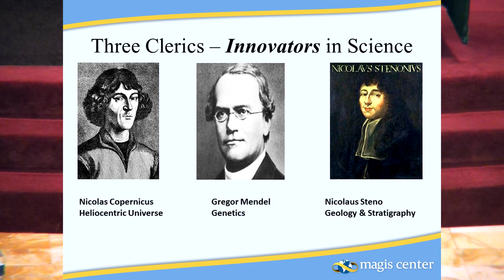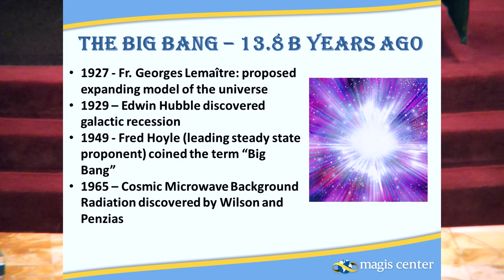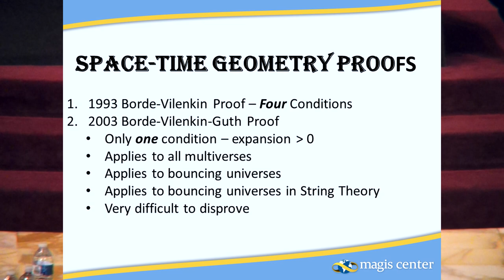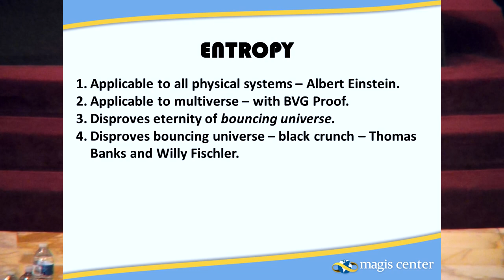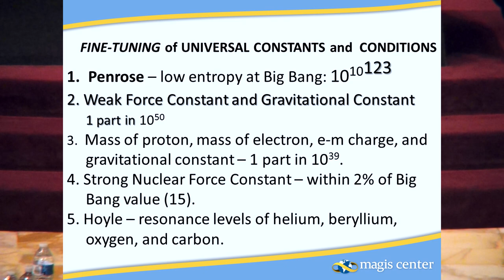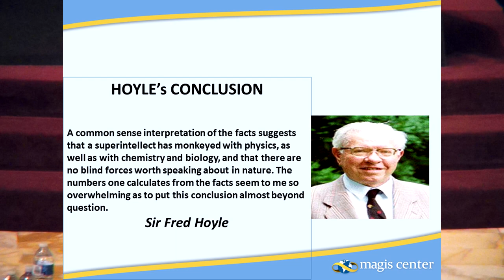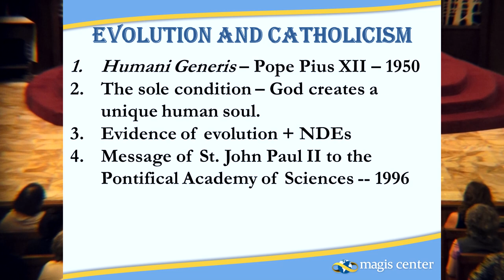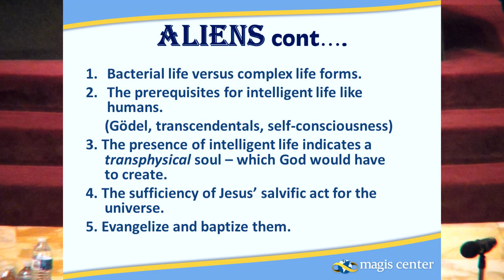"God and Science", Fr. Robert Spitzer S.J.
This is a talk given at St. Bede the Venerable Catholic Church in La Canada, California on September 2, 2015 by Fr. Robert Spitzer, S.J. PhD.

Fr. Spitzer is a founder of 6 major national institutes and producer of 7 television series; current president of Magis Center and the Spitzer Center; appeared on many TV programs including Larry King Live, The Today Show, The History Channel, PBS series and radio programs; past president of Gonzaga University, held assistant/associate professorships at Georgetown and Seattle University; recipient of numerous academic awards; academic specialties include: the Philosophy of Science (especially space time theory), metaphysics and organized ethics.